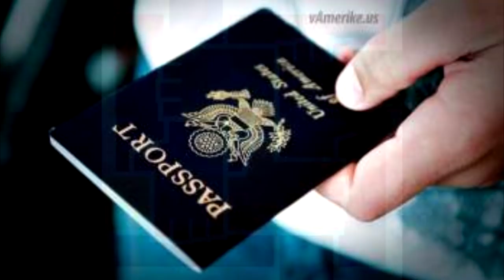💼 Драпай, чувак, как можешь. Побег через Мексику.👣